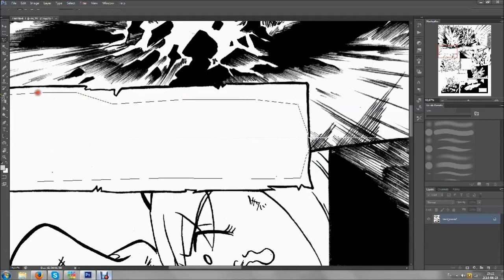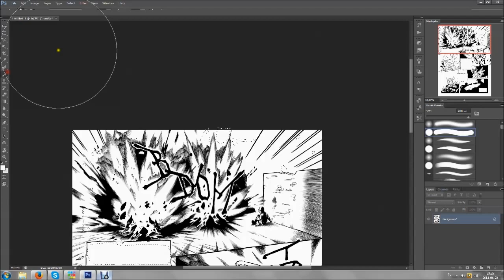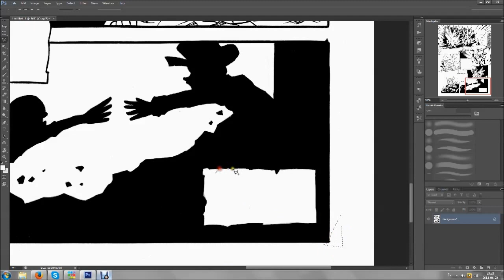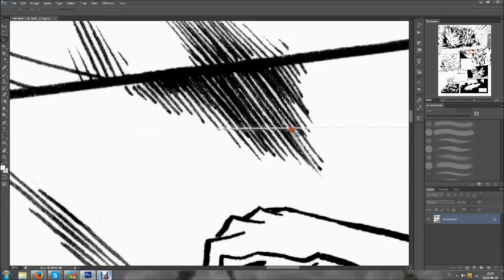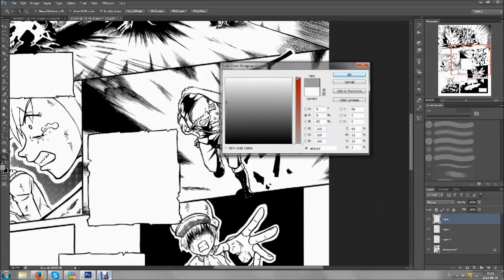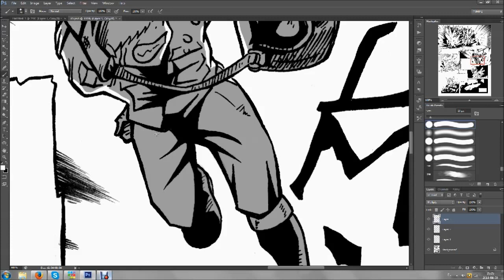Manga/Comics page drawing process part III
In the final part, after scanning the finished page I work on corrections and tones in Photoshop.